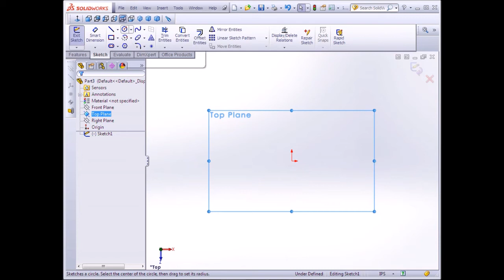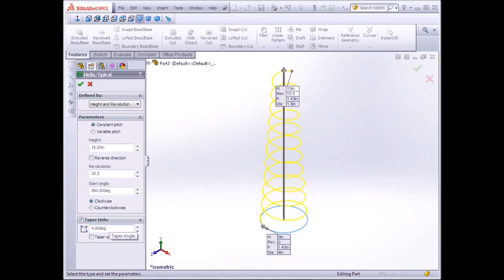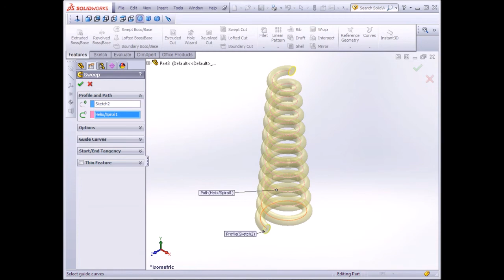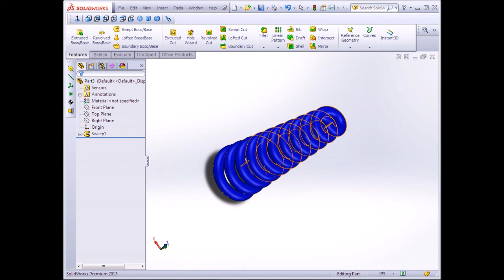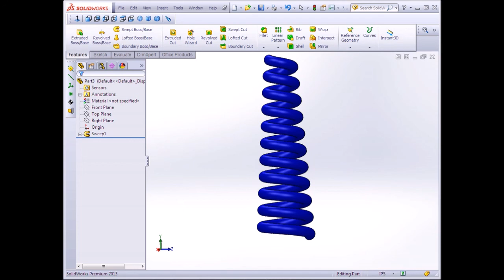SolidWorks tutorial Spring